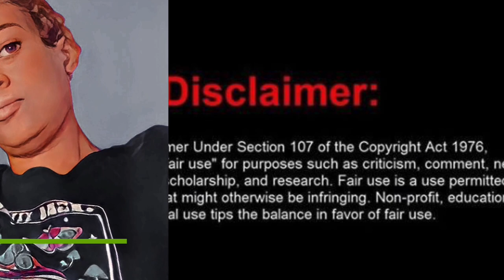Woman walks in front of Brightline train in pompano beach fl while looking at her phone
A woman has a succumbed after getting hit by a bright line train in Pompano Beach Florida around 7:30 AM eastern standard time. She was walking with the guy and turned her head and went under the guard rail while on her phone. Please pay attention to trains and your surroundings ￼

News credit @WPLGLocal10